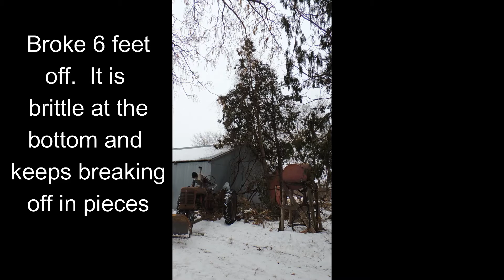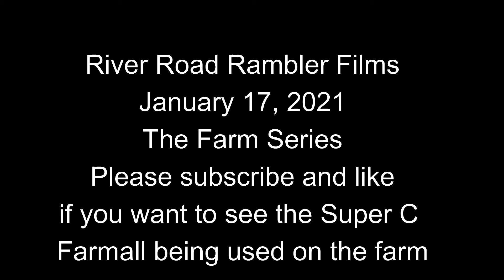Super C tries to pull down huge grapevine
A 40 year old grape vine is entwined in the top of two tall trees.  We decide to cut it off and try to pull it all out of the tree tops.  The bottom is 6 inches in diameter.  Huge!  Will the Super C Farmall be able to pull it down?